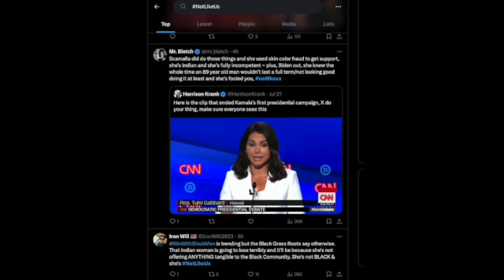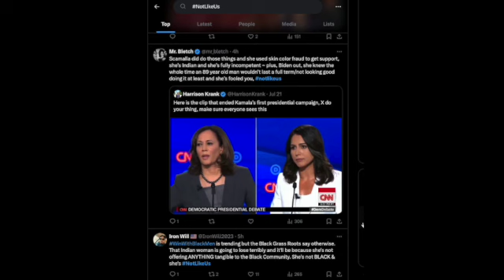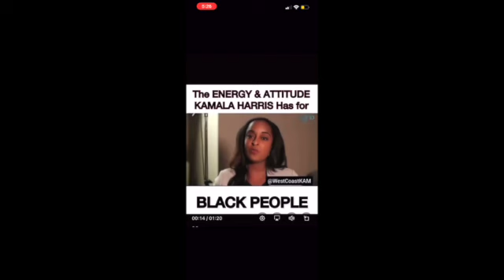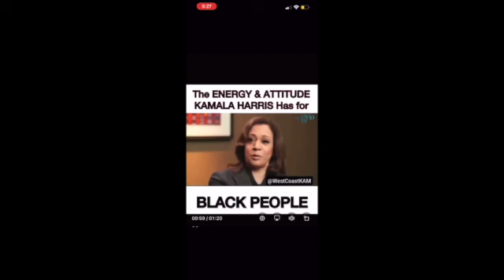Vote For Her Because She's Black? Where Have We SEEN This Before?